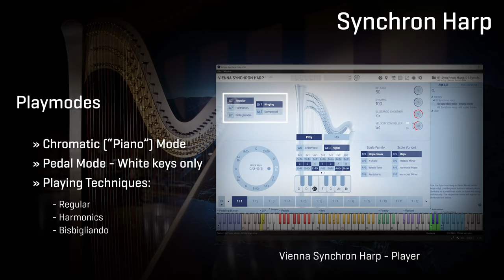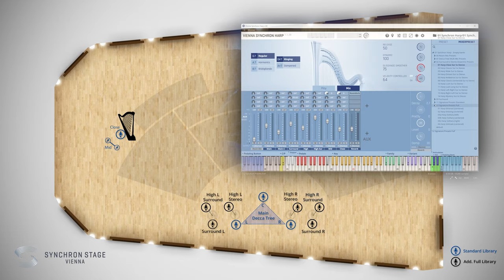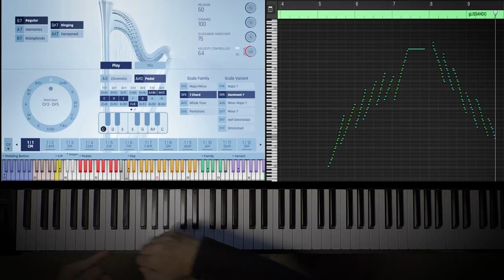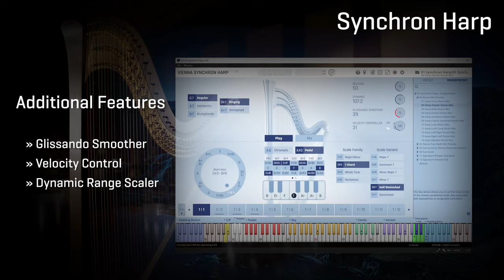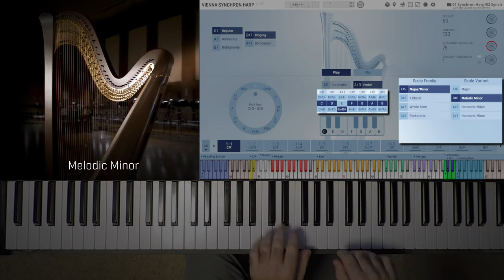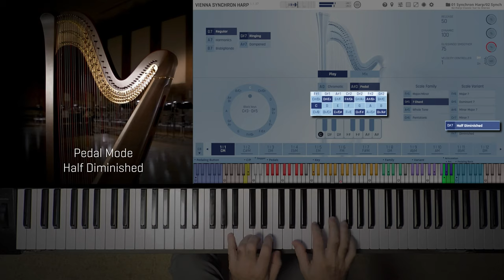Synchron Harp Introduction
92 GB of samples, up to 8 velocities, each string sampled in each pedal position, repetitions, custom sample player with authentic pedal simulation, and of course the trademark multi-mic recordings of our Synchron Series. The technical details of this virtual instrument are impressive - but you will not care about any of these, as soon as you trigger the first notes, and hear the magical sound this instrument will add to your productions!

0:00 Intro
0:22 The Harp
0:36 Welcome / Overview
1:04 Chromatic & Pedal Mode
1:28 Playing Techniques and Sample Content
2:14 Recording Process & Setup
2:57 Signature Presets (FX)
3:19 Harp Pedals & Glissandos
4:00 Sound Control
4:34 Experimental Composition Approach
5:39 Conclusion
6:12 Thanks for watching